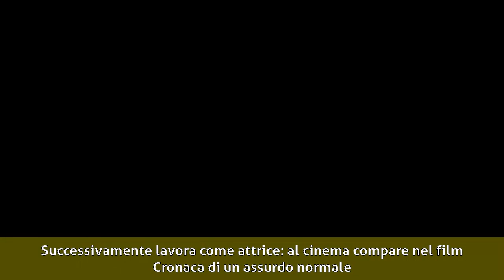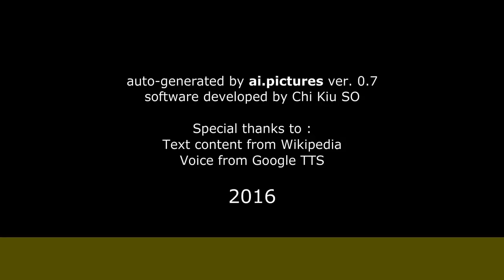Chiara Ricci - Biografia